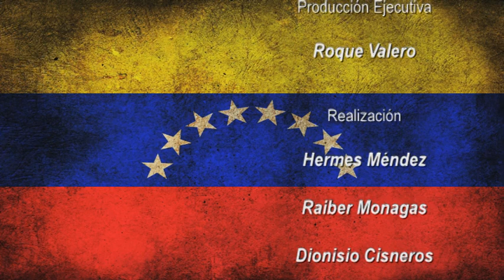Roque Valero - Hablo de Amor (Video Oficial)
Tema: Hablo de Amor
Intérprete: Roque Valero
Autor: Roque Valero

Dirección:

Victor Sánchez

Producción General:

Paul Mendoza

Producción Ejecutiva:

Roque Valero

Realización:

Hermes Méndez
Raiber Monagas
Dionisio Cisneros
Mónica Gómez
Daniel Infante
Oscar Martínez
Pedro Benítez
Crisbel Castillo
Andrés Catalano
Pedro Laya
Marco Torres
Gill Lameda

Edición:

Areliz Fuentes
Leandro Tizzano

Efectos Especiales:

Héctor Ramírez
Cristhian Carbajal

Agradecimientos:

Ávila Tv
Laura Visconti Producciones
Villa del Cine
Gobierno del Distrito Capital
Alcaldía del Municipio Libertador
CF Héctor Baptista
A todo el Personal Militar del Centro de Adiestramiento Naval CN Felipe Santiago Esteves